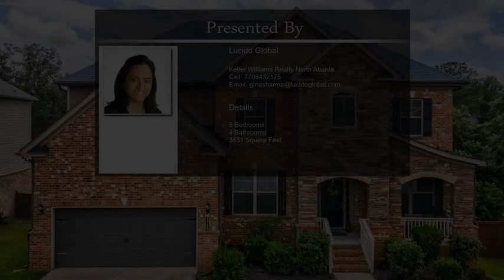1740 Geranium Ln Cumming GA 30040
1740 Geranium Ln Cumming GA 30040

Welcome to your dream home! Nestled in a tranquil and serene neighborhood with easy access to Lake McWilliams, this stunning property offers the perfect blend of comfort, style, and convenience. As you step inside the foyer, you are greeted by a separate formal dining room to your right, perfect for hosting family gatherings and creating lasting memories. To the left, a versatile room awaits, offering endless possibilities as an office, sitting room, playroom, or flex area adaptable to your unique lifestyle. The heart of the home boasts an open-concept design, seamlessly connecting the kitchen and living room, ideal for entertaining guests. The gourmet kitchen is a chef's delight with luxurious granite countertops, a convenient walk-in pantry, and high-quality appliances. The home features hardwood floors throughout, exuding warmth and elegance. On the main level, a spacious guest bedroom and a full bath offer comfort and convenience for visitors or extended family. Additionally, the private backyard provides direct access to the serene beauty of Lake McWiliams, offering enchanting views during the fall and winter seasons. Upstairs you'll discover an inviting loft area with ample natural light pouring in, providing the perfect setting for an entertainment or recreation space. The second floor boasts a well-appointed layout, including an oversized primary bedroom with an ensuite bathroom featuring a spa shower and a relaxing soaking tub. The expansive L-shaped walk-in closet offers an abundance of space to accommodate all your storage requirements. As you continue to explore the second floor, you will be pleased to find two additional bedrooms that share a convenient Jack and Jill bathroom, plus a third spacious bedroom with an en suite bathroom, catering to the needs of a growing family. The unfinished basement provides endless possibilities, whether you envision a home gym, a sprawling entertainment area, or simply abundant storage for all your belongings. Experience a lifestyle that will exceed your every expectation! Seller willing to contribute $10, 000 towards carpet and paint with an offer that is accepted and closes within 35 days